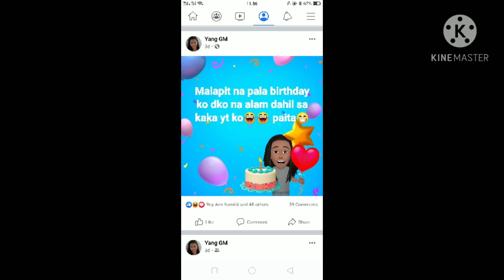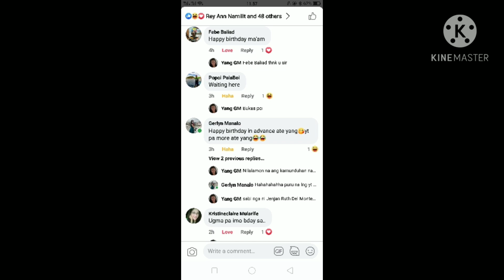Happy birthday to me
Celebrating my birthday at home..Thnx to all sa mga bumati ng aking kaarawan today